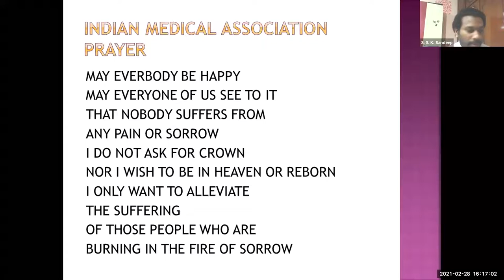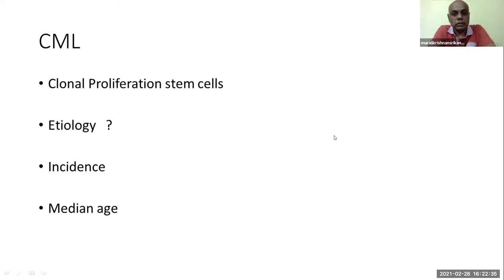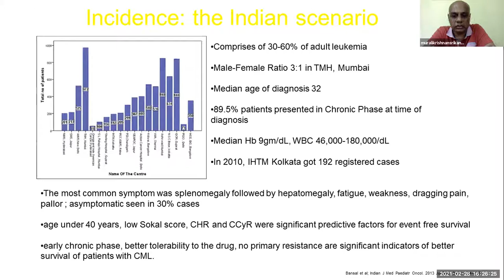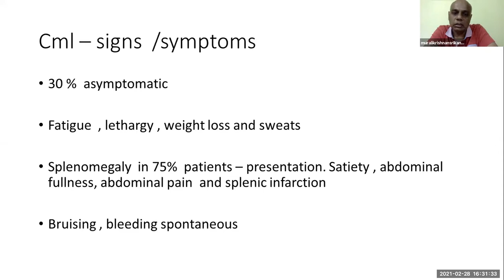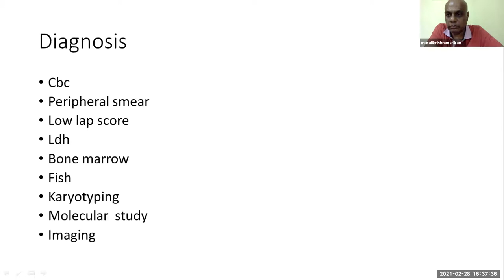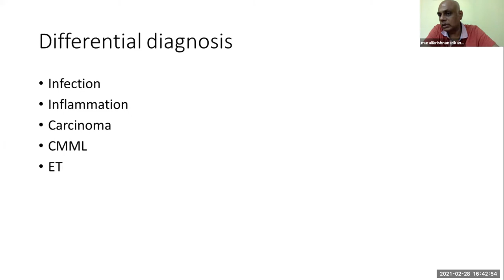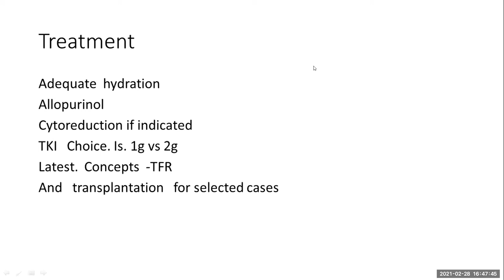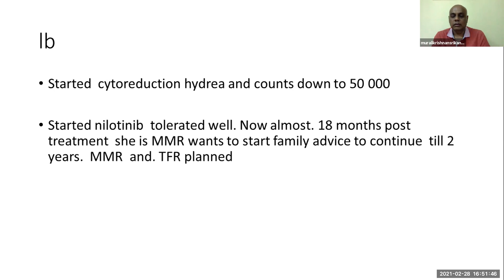How to suspect Chronic Myeloid Leukaemia Early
Delivered by Dr.M.Srikanth at the 457th IMA CME of Kodambakkam branch